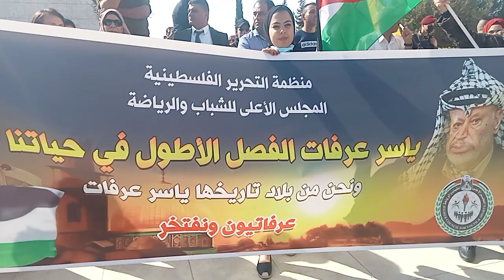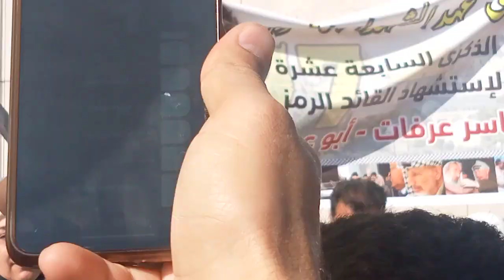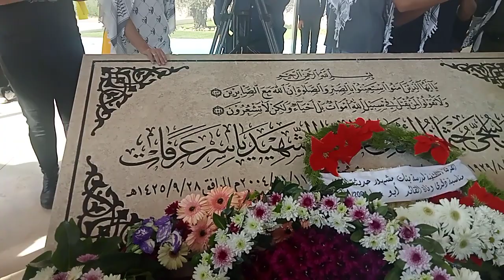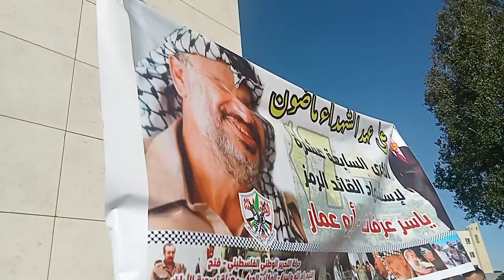تغطية حصرية لاحياء ذكرى استشهاد الزعيم القائد ياسر عرفات ابو عمار/ مع عماد زيد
تغطية حصرية لذكرى استشهاد الزعيم القائد ياسر عرفات ابو عمار/  مع عماد زيد

اليوم ذكرى استشهاد القائد الرمز الشهيد ابو عمار ياسر عرفات السادسة عشرة في مقر الرئاسة الفلسطينية وكانت الفعاليات من جميع الأطر السياسية والثقافية والمجتمعية أطفالا ونساء ورجال أعمال وسياسيين  وقادة وقد تحدث ابو جهاد العالول في هذه المناسبة وقد تحدث أيضا عدة شخصيات وقام بعض الأطفال بالاناشيد الوطنية

عماد_زيد_ياسر_عرفات_رام الله